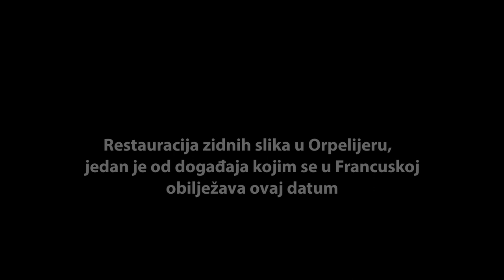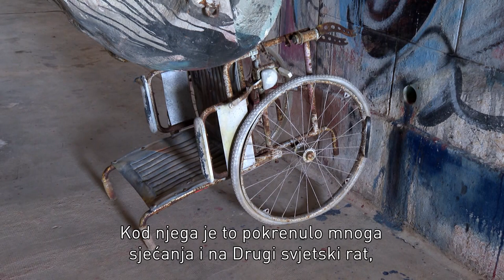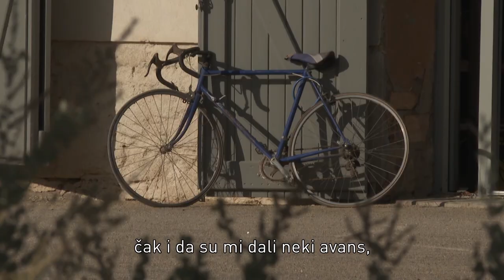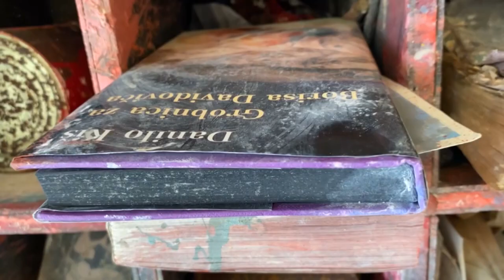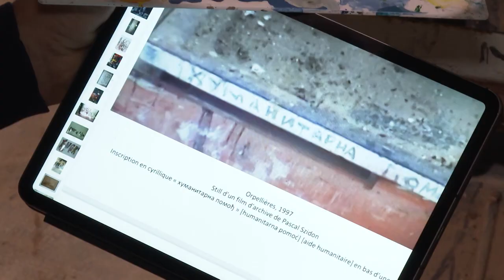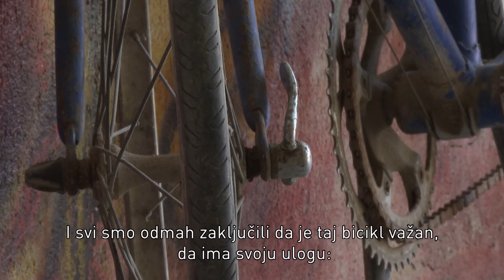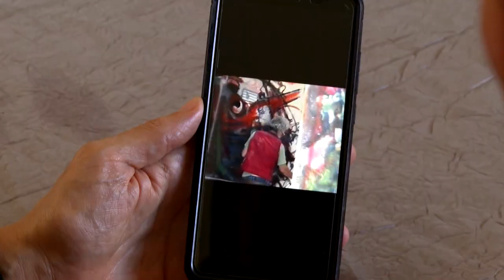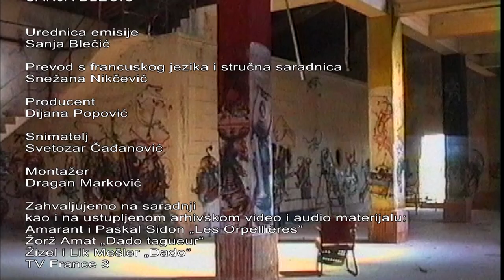Dado Đurić o prolaznosti i trajanju